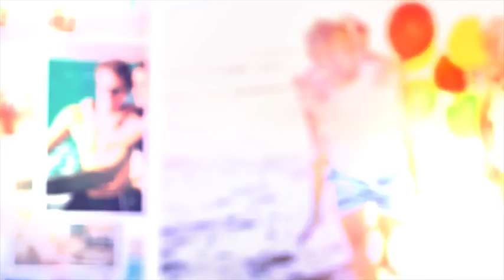Photo Galaxy 2 - Slideshow | After Effects Template | Video Displays